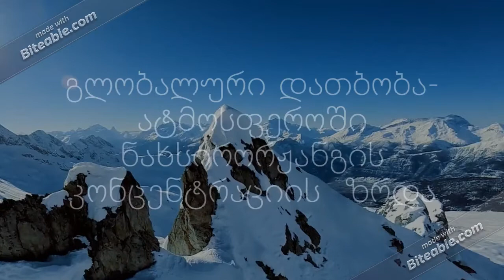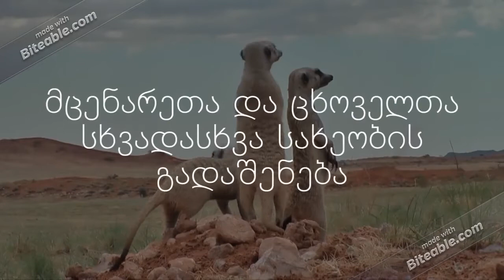გლობალური ეკოლოგიური პრობლემები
biteable video 12839677